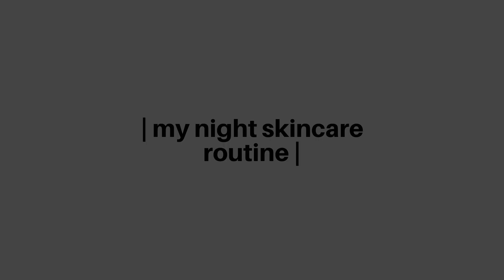NEW YEAR BEAUTY GIVEAWAY (CLOSED) | MY DAILY SKINCARE ROUTINE | Chanta Peak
Hello loves! In my video, I am excited to share my daily skincare routine with all of you AND also announce this NEW YEAR BEAUTY GIVEAWAY! I am so excited to share the details of the giveaway as these products I love and use every day!  At first, I estimated I had over $200 of items, but NOW adding them all up - IT IS OVER $300 worth of stuff! Wow, I did not realize that!  Not going to tell the hubby about this one! :) LOL.

Video Chapters
0:00 Introduction
0:31 My Day Skincare Routine
2:06 My Makeup Look
3:51 How I Do My Eye Makeup
8:39 My Night Skincare Routine
11:30 New Year Beauty Giveaway
14:53 Like, Subscribe, Comment - Thank you!

GIVEAWAY PRIZE: My Makeup Look Set (See below for product details)

🎁 ONE WINNER

In order for you to win this giveaway, please see the following details:

1) WATCH and LIKE this video!
3) COMMENT in this YouTube video "What is your favorite beauty routine"?

Thank you all for the love!  I am so excited to grow this community!  I really appreciate everyone's support! Take care!

XOXO! Ciao!

Chanta Peak

BEAUTY PRODUCTS USED:

It Cosmetics Confidence in a Cleanser
It Cosmetics CC+ Illumination w/ SPF 50+
La Mer Creme De La Mer 3.4 oz
La Mer The Concentrate 1.7 oz
NuFACE Trinity Facial Trainer Kit - White
Rose Quartz Face Roller by Saranghae
Revision Skincare Advanced Neck Firming Cream
SK-II Facial Treatment Essence (Pitera)

Anastasia Brow Definer - Dark Brown
Ardell Demi Wispies
BareMinerals Gen Nude Radiant Lipstick - HoneyBun |
DUO Striplash Adhesive
ecoTools Retractable Kabuki Face Brush
ecoTools Start the Day Beautifully Kit
IT Brushes for ULTA - Highlighting & Blending Brush
Lancôme Monsieur BIG Volumizing Mascara
Lancôme Cils Booster XL Base Mascara
Lancôme Setting Spray
Lancôme La Base Pro Primer
NARS Highlighting Powder - Fort De France
Tartan + Twine Grey Chevron Deluxe Train Case
Tarte Amazonian Blush
Ulta Beauty Puffs
Wet & Wild Color Icon Eye Palette

WINNER will have a choice of their color for each of the following items:
IT Cosmetics CC+ Crean Illumination
Laura Mercier Translucent Powder
NARS Radiant Creamy Concealer

EARN MONEY W/ RAKUTEN

Please Note: Rakuten will pay you $20 through your Rakuten account after your first qualifying purchase.

FILMING EQUIPMENT:

Main Camera
Ring Light
Green Screen